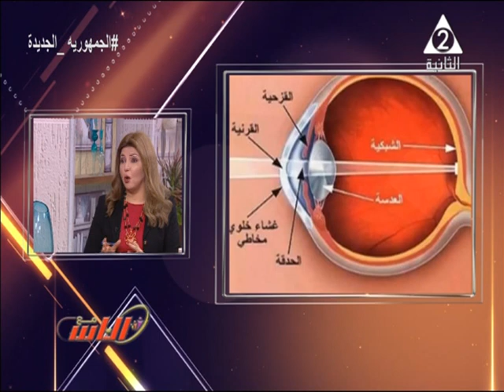قانون حقوق الاشخاص ذوى الاعاقة ..مع الناس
حلقة الاحد 26 فبراير 2023

الضيف: د/ سعاد_صابر خبير الاعاقة العقلية واستشاري التوحد

تقديم